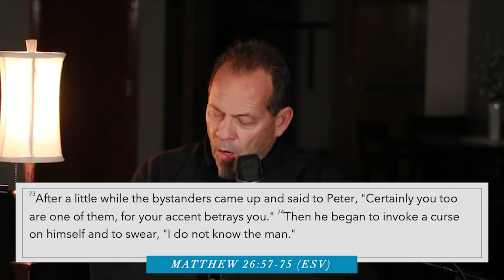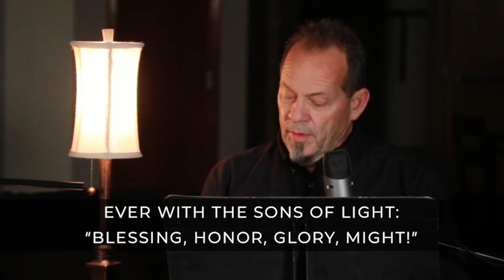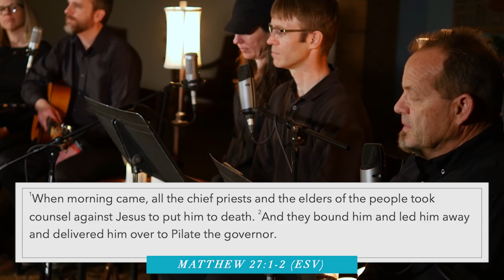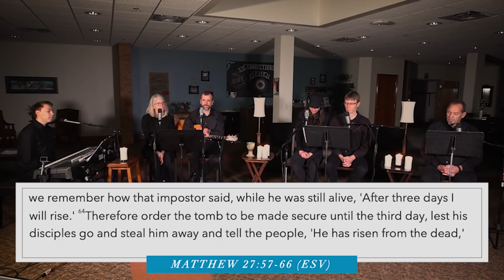Good Friday Service